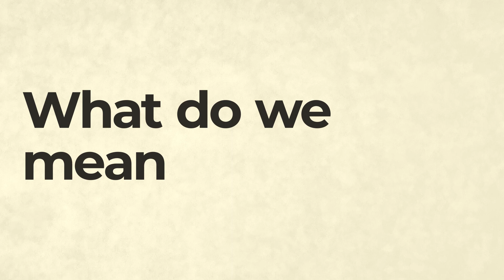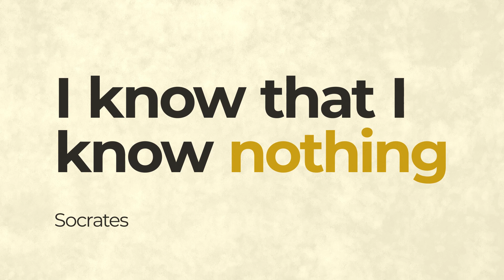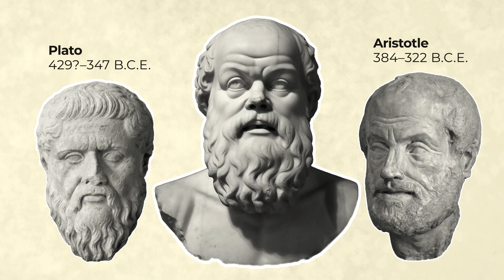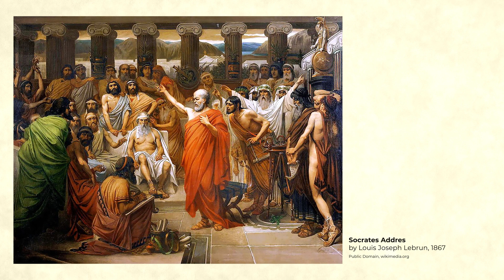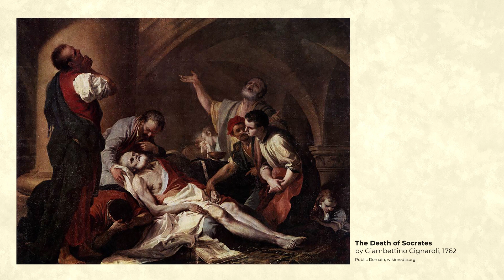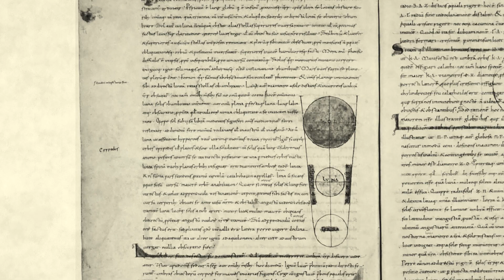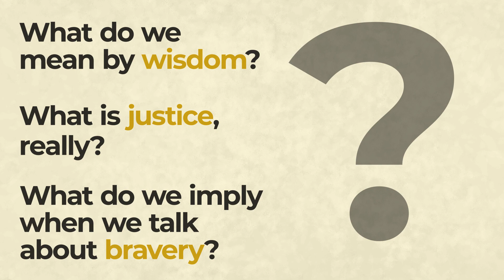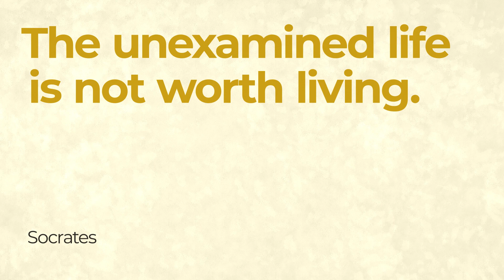Socrates - His Philosophy and Life | ANCIENT GREEK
Explore the life and philosophy of Socrates, tracing his dedication to philosophical inquiry and the development of the Socratic Method. Discover how Socrates challenged conventional wisdom, embraced self-examination, and ultimately faced his own death with philosophical composure.

Our Main Sources and Further Reading Recommendations:
- The Socrates Express: In Search of Life Lessons from Dead Philosophers (This Book is our Editors' Pick!)
- The Socratic Method: A Practitioner’s Handbook
- Socrates: A Man for Our Times

Chapters:
00:00 Socrates' life
00:33 The Socratic Method
02:32 Socratic paradox: "I know that I know nothing."
03:57 Elenchus (Socratic Method)
05:00 Trial of Socrates
06:15 Apology of Socrates
06:53 Socrates' Approach to Death
07:37 Socratic problem
08:09 Conclusion and Key Take-Aways

Summary:
This video covers the most important topics of the life and work of Socrates, such as his Philosophical Method, the Socratic Paradox, his trial, apology, and death, as well as the Problem with Socrates.

Information:
We are committed to delivering reliable educational content, and we appreciate your involvement in our community. If you happen to come across any discrepancies, please don't hesitate to leave us a comment so our research team can double-check and make any necessary adjustments. Thank you for helping us in our continuous quest for improvement!